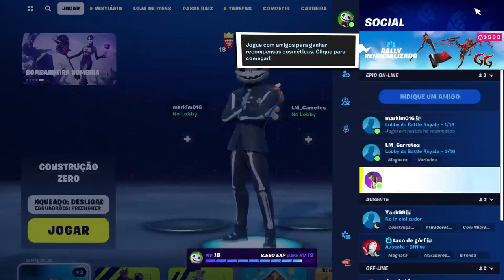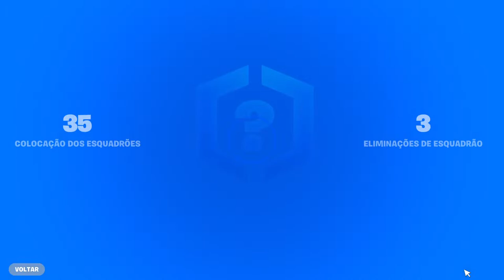FORTINITE - SeXxxXxxxxXXXTOUUUUUUUUUU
Fala pessoal , aqui no meu canal vou trazer lives de games , vlogs , música , um pouco de tudo pra vocês !!!

Espero que gostem e me ajudem a divulgar o canal , pois a idéia é trazer sempre alegria para as pessoas !